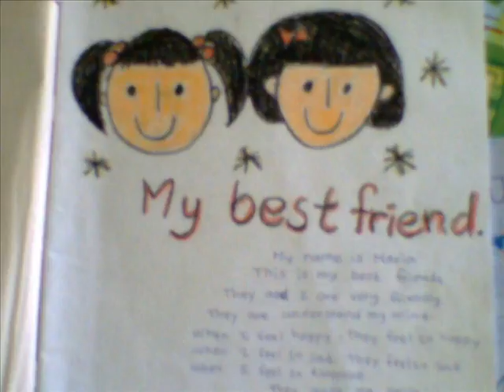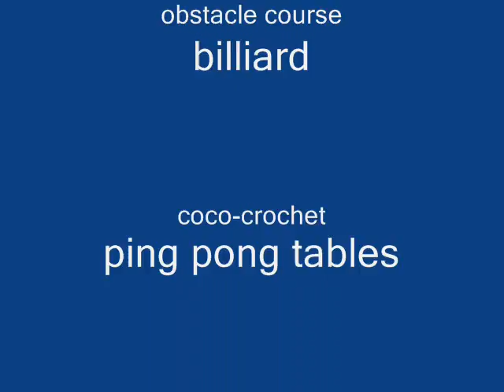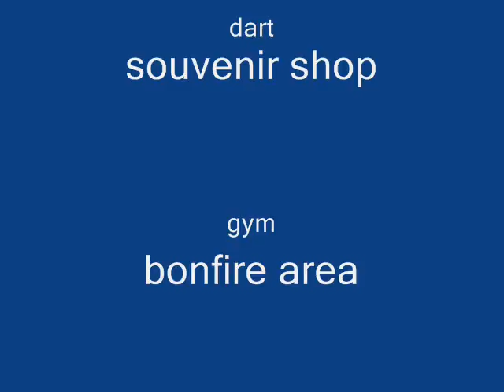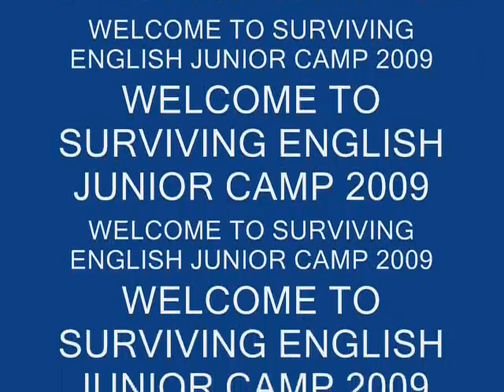JUNIOR ENGLISH CAMP 2008 @ RIZAL RECREATION CENTER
Korean children English Immersion Camp for three weeks.